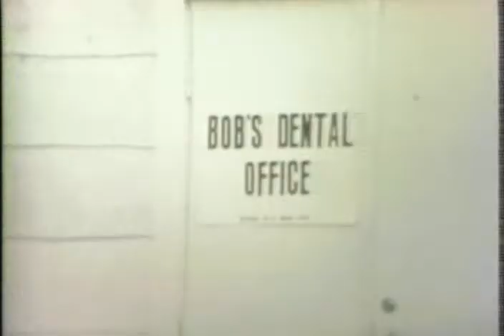Nauseating Spasms (Fridays film by Tom Kramer)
Fridays film by Tom Kramer
"Nauseating Spasms"